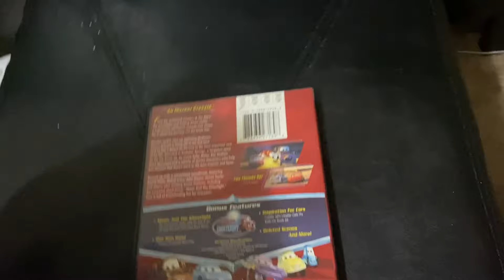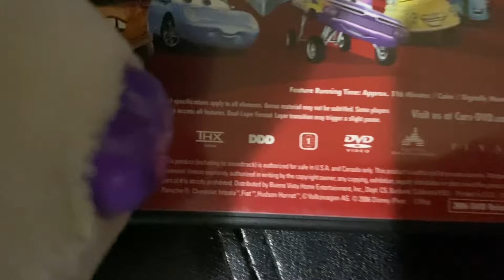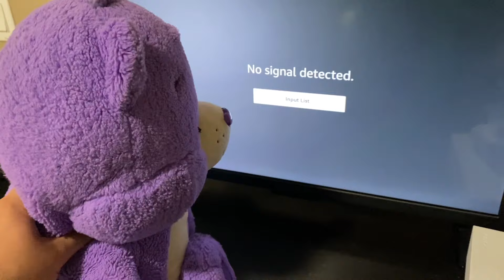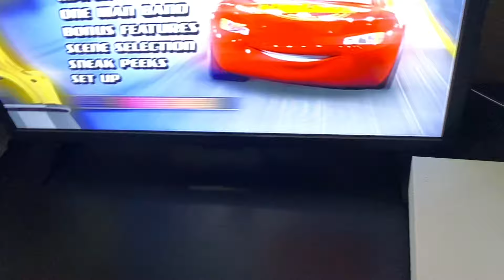Share Bear Watches The THX Tex Logo